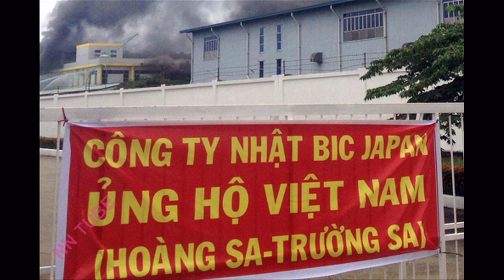Clip bạo động ở Bình Dương - Biểu tình chống Trung Quốc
Các clip biểu tình khác tại bình dương - click vào đây để xem